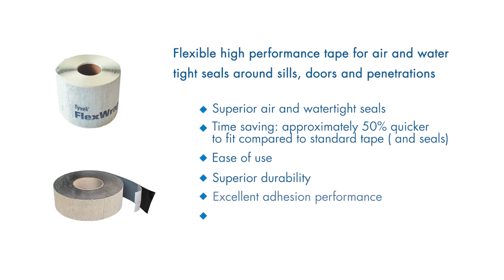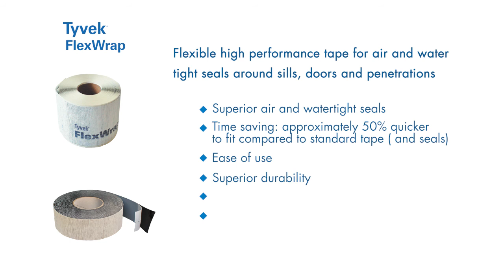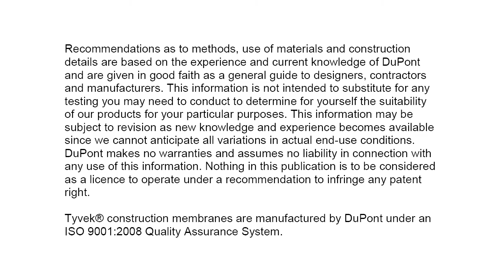Tyvek® FlexWrap tapes: Sealing around windows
See here how  Tyvek® FlexWrap tapes seal faster and tighter around windows.